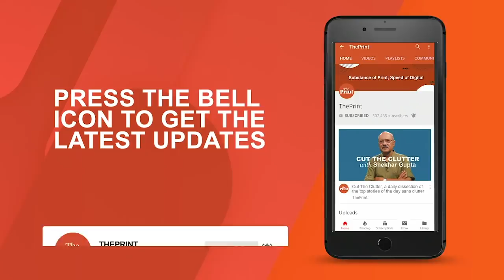India-China relations: Bonhomie amid a tinge of uncertainty and tension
Ahead of Chinese President Xi Jinping's visit to India, ThePrint travelled to Nathu La for a Border Personnel Meeting.